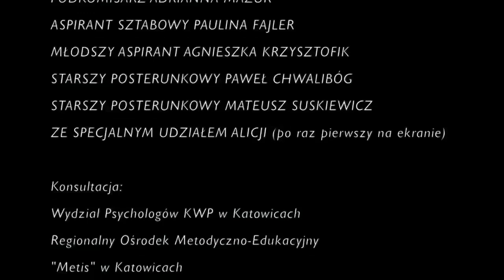Policja śląska: „Nie bajka o porwaniu”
Rozpoczęły się wakacje i nasze dzieci częściej będą spędzać swój wolny czas na placach zabaw, boiskach czy nad wodą w większości czasu bez opieki rodziców. To dobry moment, by przygotować nasze dziecko na kontakt z osobą nieznajomą. Pamiętajmy, że to nieprawda, że potwory żyją tylko w bajkach...  Co roku Policja w naszym kraju poszukuje od 7 do 8 tysięcy małoletnich. Największą grupę osób zaginionych wśród małoletnich stanowi młodzież w wieku 14 do 17 lat, która najczęściej ucieka z rodzinnych domów właśnie w okresie wakacyjnym. Zdarzają się również porwania dla okupu, porwania rodzicielskie, a czasem dzieci stają się nawet ofiarami przestępstwa handlu ludźmi.

Śląska policja przygotowała dla rodziców oraz opiekunów spot filmowy ukazujący jak dziecko powinno się zachować w sytuacji, gdy dojdzie już do ataku. Kampania pn.: „Niebajka o porwaniu” została stworzona po to, by przekonać rodziców, że nie należy dłużej zwlekać z rozmową o możliwości wystąpienia zagrożeń i trudnych sytuacji oraz, że nadal jeszcze nie jest za późno, by nauczyć dziecko, jak się bronić przed złymi ludźmi – czytamy w mediach.